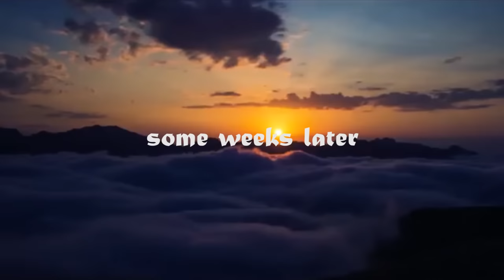IKEBE EVBOEBO PART 1 LATEST BENIN MOVIES NOLLYWOOD NIGERIA MOVIES 2023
welcome to Sandra love TV

Ikebe Evboebo  part  7 latest Benin moves Nollywood Nigeria moves 2023

produced by Sandra love TV subscribe for free for more Edo Benin moves please show some love by sharing this work and hit the like button and drop your comments below thanks Sandra love is a Nigeria gospels singer songwriter Actress makeup tutorials and hit the like button and drop your comments below thanks

Sandra love is a Nigeria gospels singer songwriter Actress makeup tutorials filmmakers all the best Benin latest moves in Edo language.